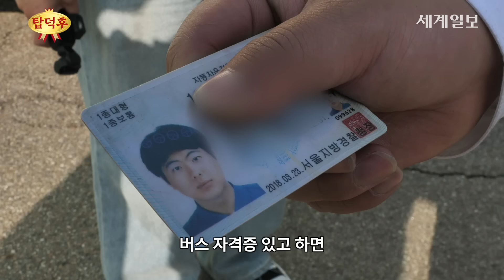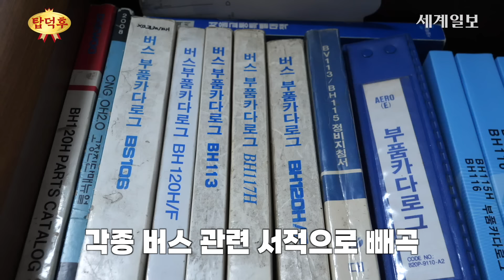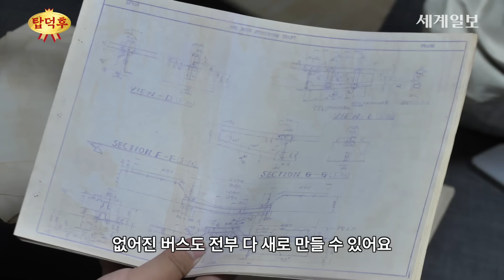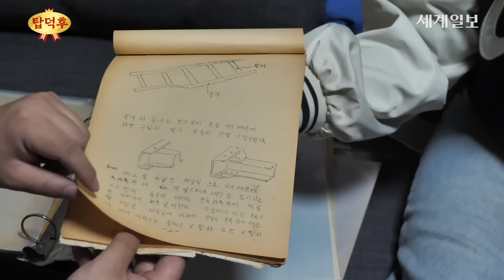버스에 빠져 수집한 '진짜 버스'만 21대, 하지만 현실은...🤦‍♂️ ㅣ 탑덕후 3화, 버스덕후 with.@bellcircl321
"13살 때부터 버스 박물관을 짓는 게 제 꿈이었습니다"

그 목표를 이루기 위해 옛날 버스 설계도면부터 하차벨, 손잡이, 급기야 버스를 통째로 수집해 보존하고 있는 오늘의 '탑덕후' 이종원 님.

그는 후세대에게 옛날 버스에 담긴 이야기를 생생하게 전하기 위해 외형 복원은 물론이고, 운행이 가능할 정도로 수리했습니다.

그가 버스 덕질을 넘어 보존에 앞장서는 이유는 무엇일까요?

00:00 시작
00:16 오프닝
1:11 그가 버스를 수집하는 이유는?
2:05 수집한 버스 구경
4:14 버스 내부는?
6:14 버스 주인만 할 수 있는 특별한 ‘이것'
6:40 ‘뉴진스’를 태운 버스
7:30 버스 덕질의 매력은?
8:45 양송이, 버스 운전에 도전?
10:08 버스 외에 역대급 수집품들
12:55 마무리

✘ Title: Hidden Agenda
Addict by Peyruis
 / peyruis
00:00 - 02:19 Will 2 Pwr - half.cool

✘ Title: Marty Gots a Plan
🎵 Track Info:

Genre and Mood: Cinematic + Happy